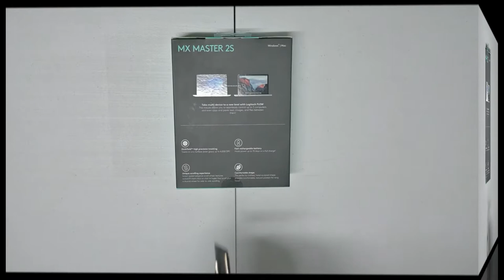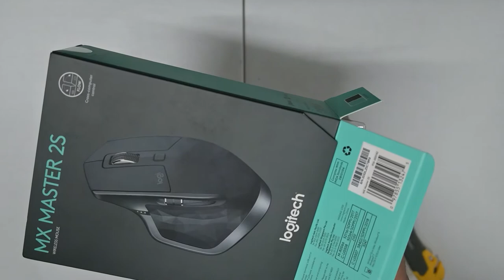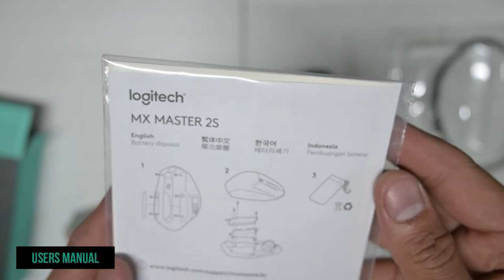Logitech MX Master 2S - Wireless Mouse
- EFFORTLESS MULTI-COMPUTER WORKFLOW
- TRACKS ON ANY SURFACE (4000-DPi precision sensor )
- FAST RECHARGING
- HYPER-EFFICIENT SCROLLING
- EASY-SWITCH™ AND DUAL CONNECTIVITY
- HAND-SCULPTED FOR COMFORT